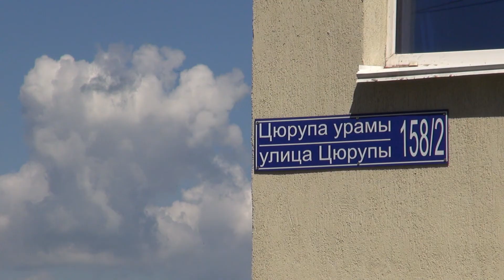UTV. Очередной обвал грунта в Уфе. На это раз на улице Цурюпы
Очередной обвал грунта произошел в центре Уфы. На этот раз асфальт провалился возле многоэтажного дома по улице Цюрупа. Причиной ЧП стали обильные дожди. Вода размыла участок дороги, после чего и произошел обвал. На месте уже проводятся восстановительные работы. В течение 2-3 дней они будут завершены. Дорогу укрепят металлическими трубами, затем участок забетонируют и положат асфальт. Как уверяет застройщик, угрозы для строений нет.

Но пока наша съемочная группа находилась на месте ЧП, к нам обратились жители близлежащих частных домов. По их словам, из-за строительства страдает их жилье и участки. У одних в саду образовалось целое болото, а у других - многоквартирный дом “растёт” прямо рядом с забором.